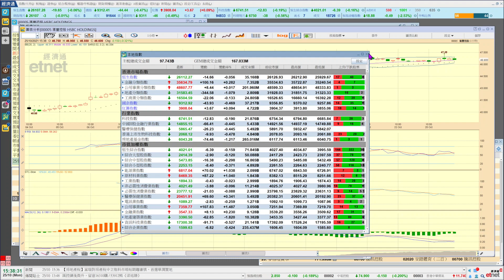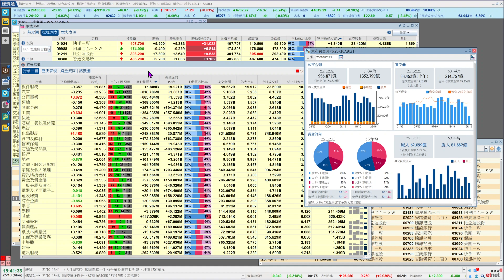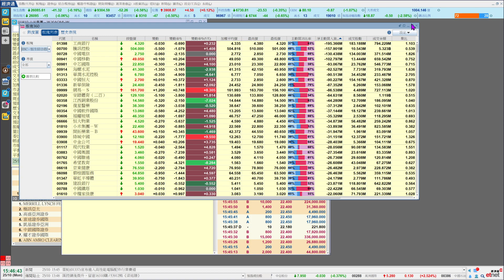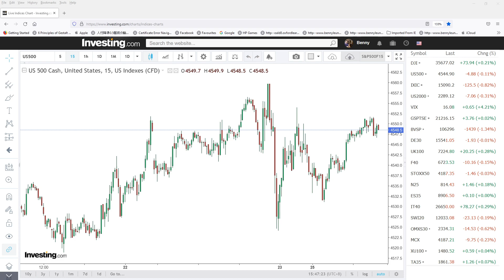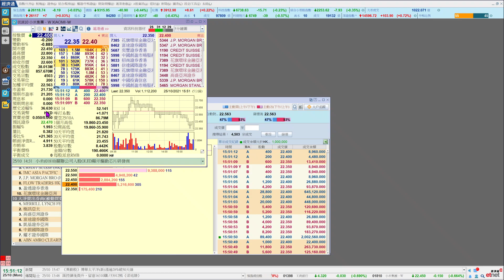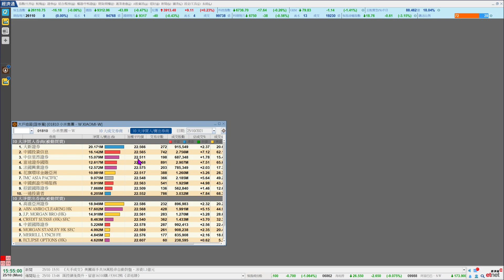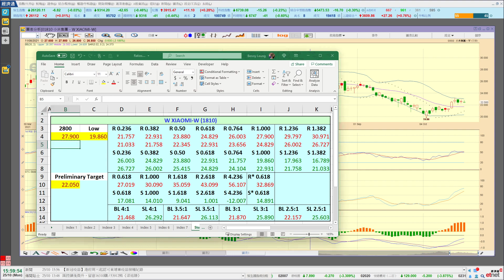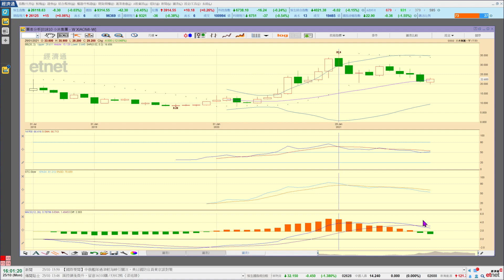2021-10-25｜【港股影音分析】梁業豪：小米25元前短期阻力大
滙控 (0005) 公布中期業績後，股價表現先揚後挫。港股大市下午走勢略為向淡，惟跌幅不大，個別紅籌股更有不俗的買盤支持。小米 (1810) 現處短期反彈中，惟從多個角度計算所得的量度跌幅目標，多位於24.00元與25.00元的範圍內，代表股價的短期再升幅度有限。

00:00 節目開始
00:05 滙控 (0005)
14:07 小米 (1810)

Investing.com